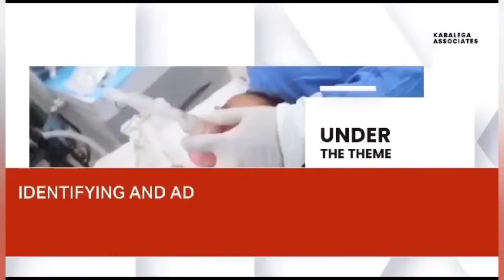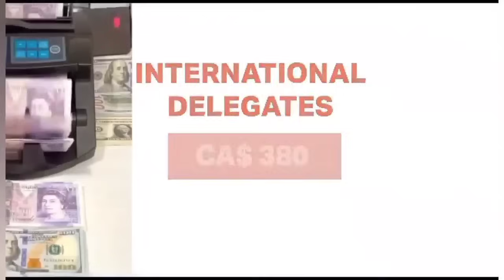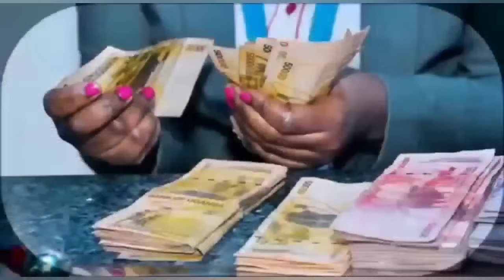Kaweddemu! Katikiro Mayiga bitabuse adusse mu Lubiri 😭abajjasi be’Namibia Bebakuma Kabaka Mutebi